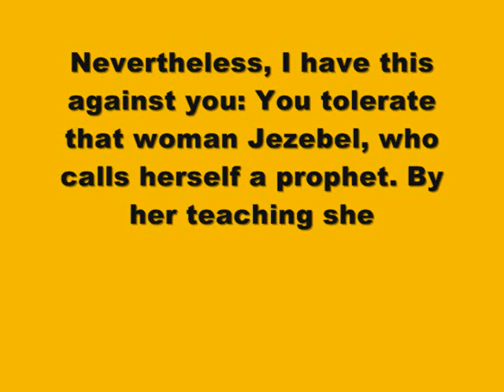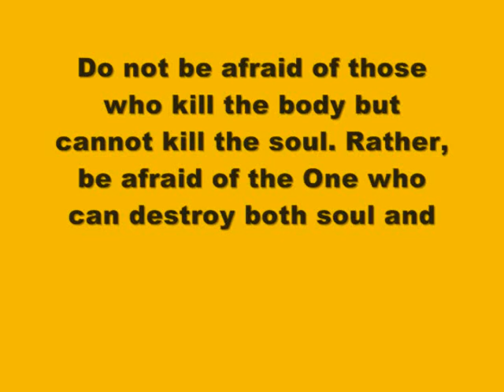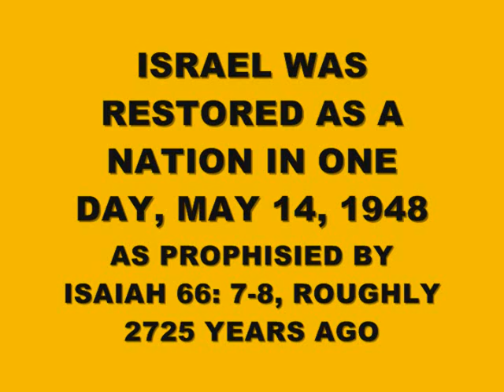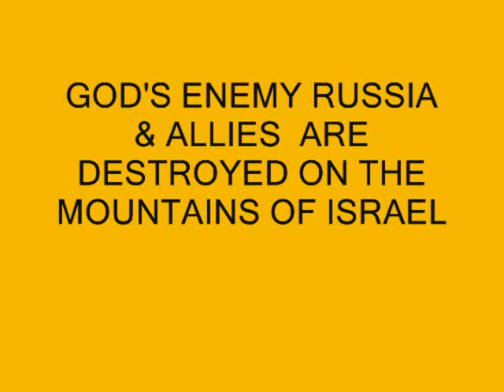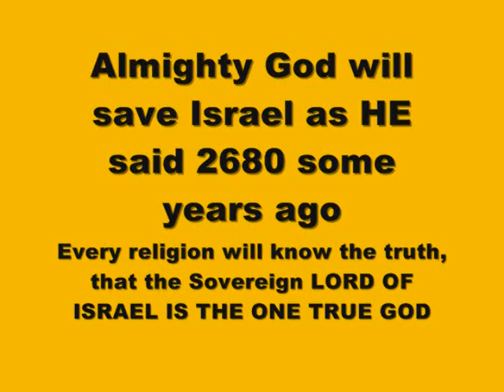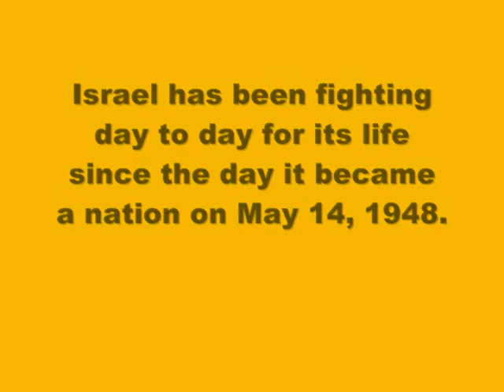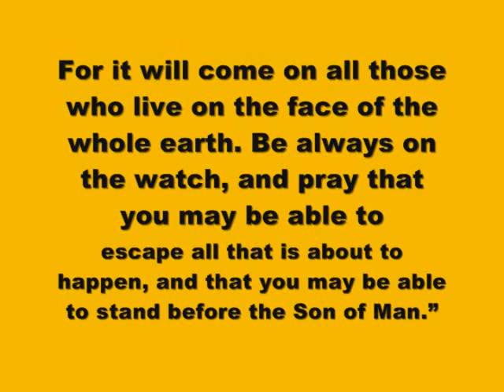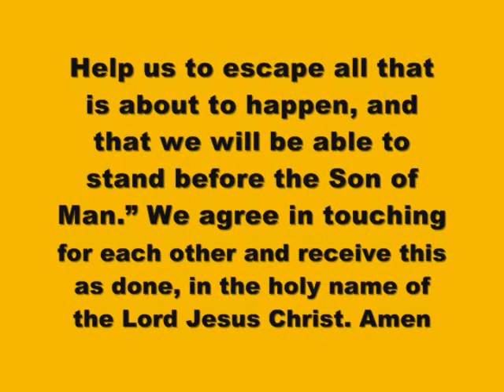ALMIGHTY GOD IS ANGRY & WILL SOON DESTROY THE USA